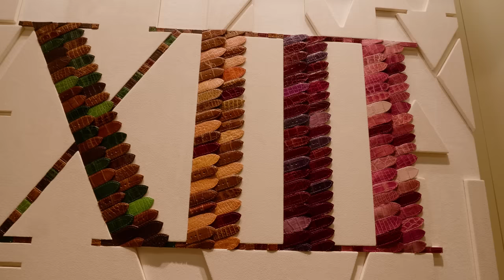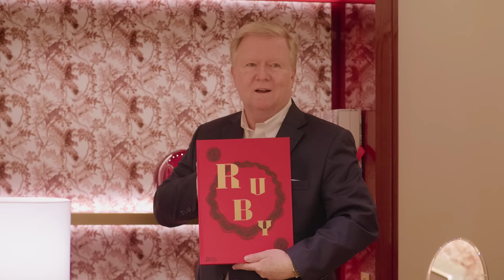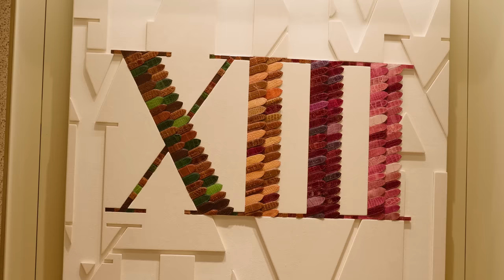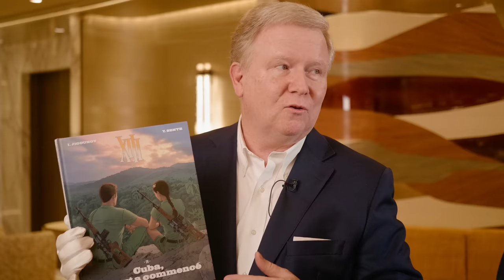VISITE PRIVÉE CARTIER ET RÉVÉLATION DE LA TANK FRANÇAISE PAR LE PRÉSIDENT CYRILLE VIGNERON.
Pensez à m'ajouter sur instagram : @franksansc_official

L'article complet et tous les détails et les prix des montres présentées

LA BOUTIQUE CARTIER DU 13 RUE DE LA PAIX
Après plus de deux ans de rénovation, la boutique Cartier du 13 rue de la Paix a réouvert ses portes le 28 octobre dernier. Métamorphosée, cette adresse parisienne mythique se (re)découvre d’étage en étage où les créations joaillières et horlogères de la Maison se mêlent aux accessoires, aux parfums et aux décors réalisés par des spécialistes des métiers d'art, fidèles à l’esprit de la maison Cartier.
J'ai eu l’honneur, l'avantage et le privilège de pouvoir pousser les portes de la boutique Cartier du 13 rue de la Paix à Paris, un matin, de très bonne heure, pour une visite privée.
Un précieux sésame octroyé par Cyrille Vigneron, le président de la maison.
Que la visite commence et suivez le groom - pardon Julian notre groom personnel ! - vous entrez comme Alice au pays des merveilles.

Réalisation : Hugo Press - Dans le rôle du groom : Julian Schmidt.